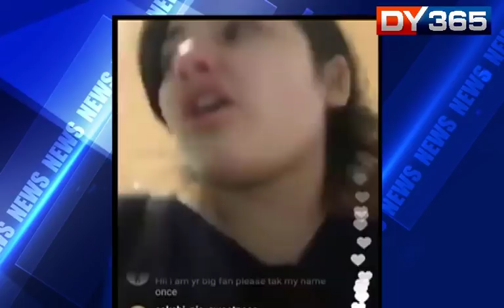dangal actress controversies